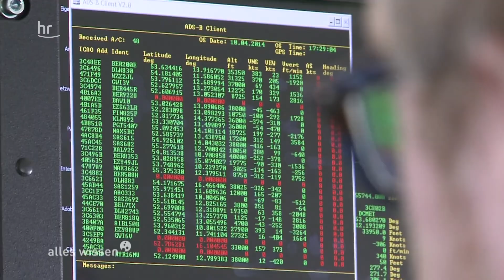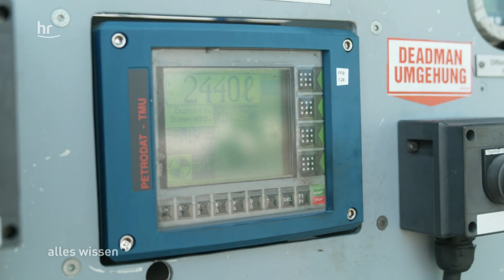Fliegen und Umwelt | alles wissen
Wer kennt sie nicht - Kondensstreifen, die Flugzeuge am Himmel hinterlassen. Sie sehen harmlos aus und scheinen schnell wieder zu verschwinden. Die neuste Folge Mittendrin in der ARD Mediathek
Aber für das Klima sind die ein Problem, denn Kondensstreifen verstärken den Treibhauseffekt. Forschende untersuchen, wie sich diese negative Wirkung reduzieren lässt.